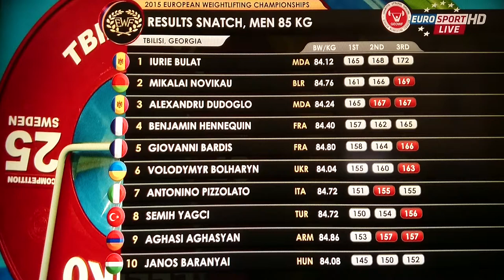HALTEROFILIA-ORO EUROPA-2015-172KG-1T-IURIE BULAT-MDA-CATEG.85KG-MOLDAVIA-ARRANQUE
Descripción:HALTEROFILIA-ORO EUROPA-2015-172KG-1T-IURIE BULAT-MDA-CATEG.85KG--MOLDAVIA-ARRANQUE
el mejor material de halterofilia y mas económico